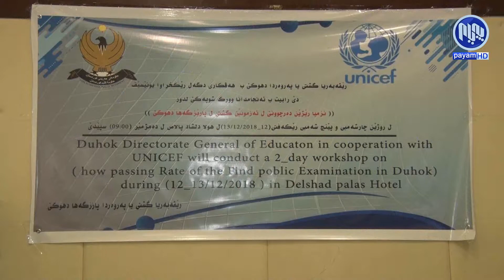دهۆک.. رێژه‌ی ده‌رچوونی قوتابیان له‌ تاقیکردنەوەی ئه‌زموونه‌كانه‌ گشتییه‌كان كه‌مبوه‌ته‌وه‌